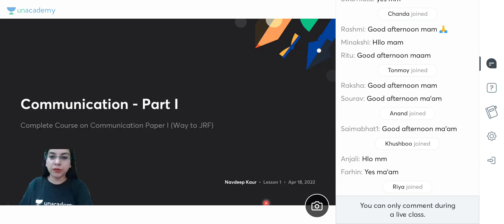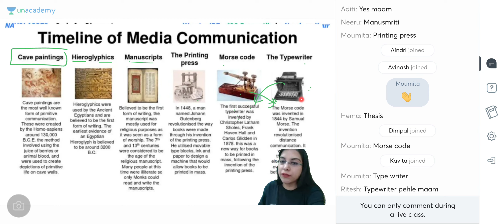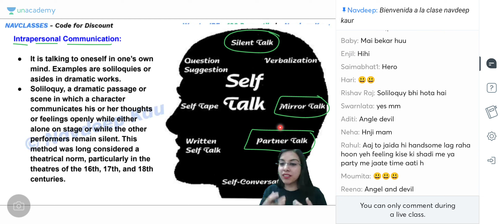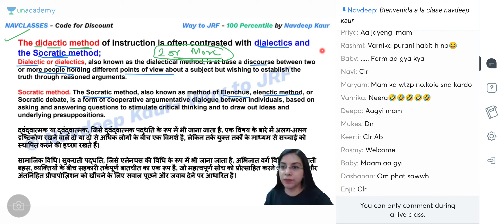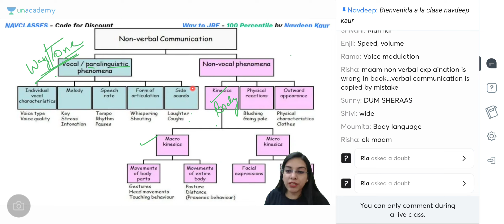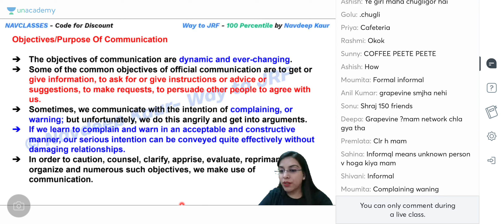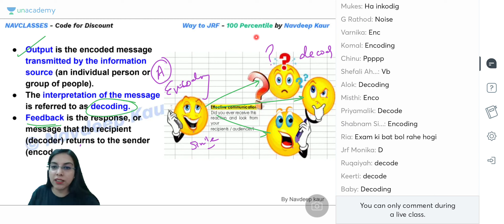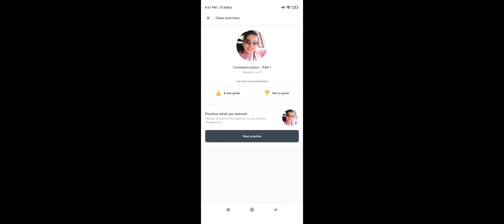Class 1 Communication